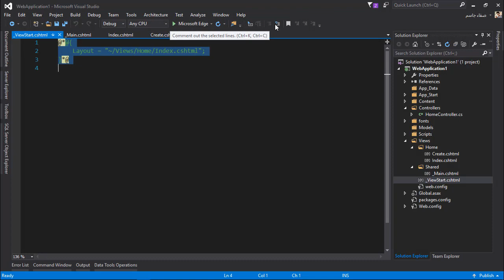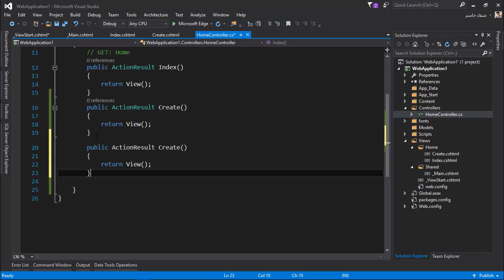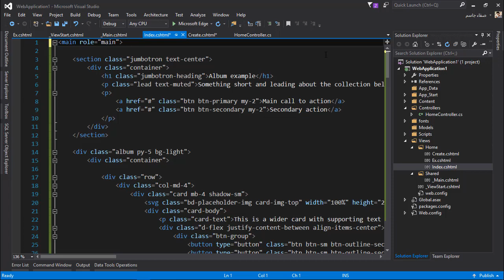اختيار الصفحة الرئيسية للمشروع Lay out start